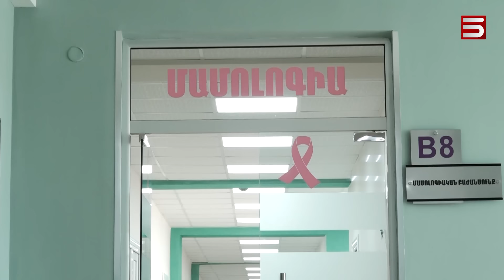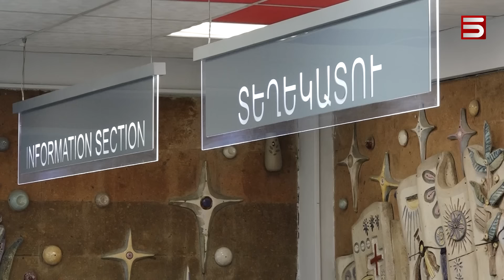Բացառիկ վիրահատություն՝ Երևանում. հրաշքով փրկվել են 20-ամյա մայրն ու պտուղը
Եզակի վիրահատություն են արել Ուռուցքաբանության ազգային կենտրոնի վիրաբույժները: 2 վիրահատություն և 2 փրկված կյանք: 20-շաբաթական հղի կինը կենտրոն է դիմել սուր ցավերով՝ պայմանավորված կրծքագեղձերի արագ ու անբնական աճով: Բժիշկներին հաջողվել է փրկել մոր և պտղի կյանքերը: 20-ամյա մայրը հիմա տանն է՝ վիրաբույժների և մանկաբարձ-գինեկոլոգի հսկողության տակ։